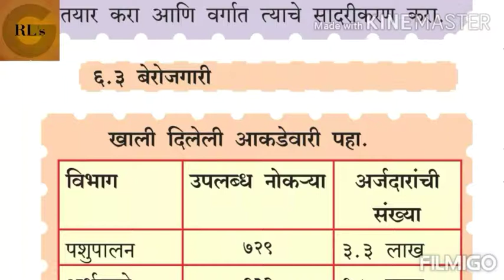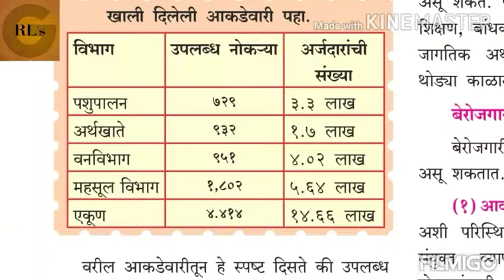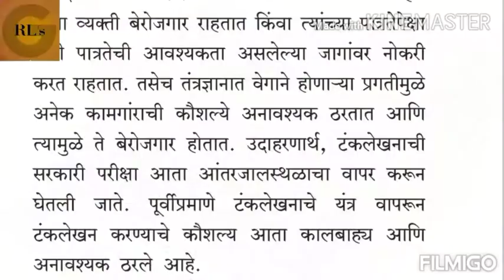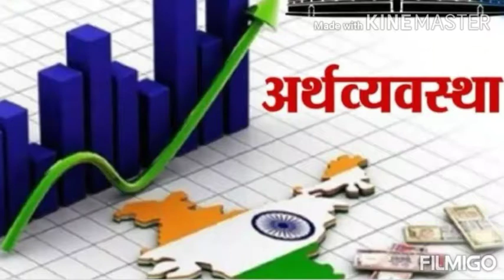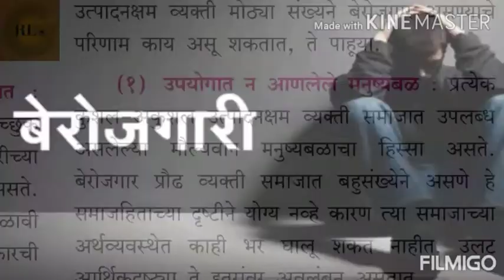12वी समाजशास्त्र| प्र.6.भारतातील सामाजिक समस्या(भाग 3)। 12th Sociology| L.6.Indian Social Problem(3)